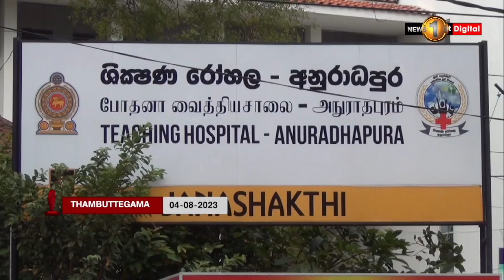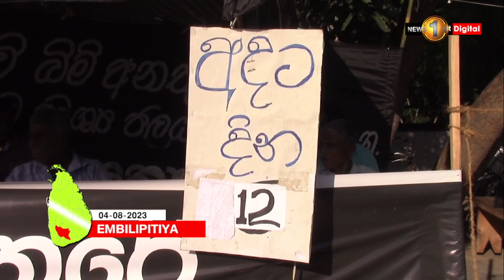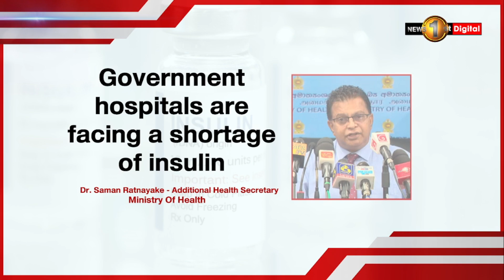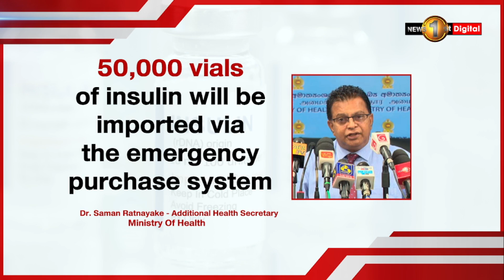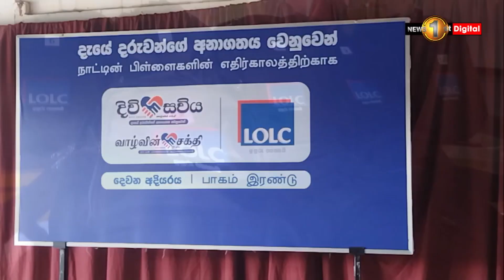News 1st: Lunch Time English News | (04/08/2023)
News1st English Lunch Time Bulletin - 2023/08/04